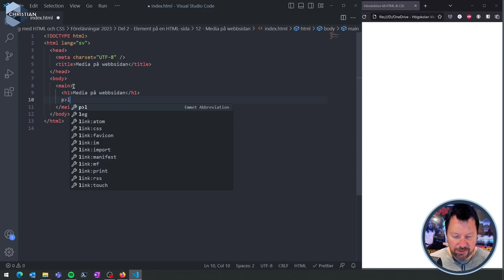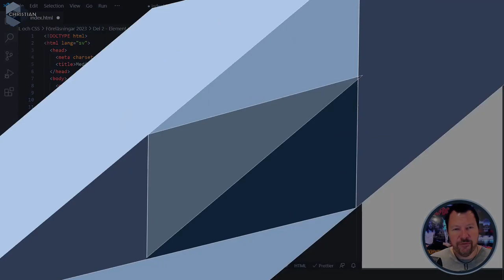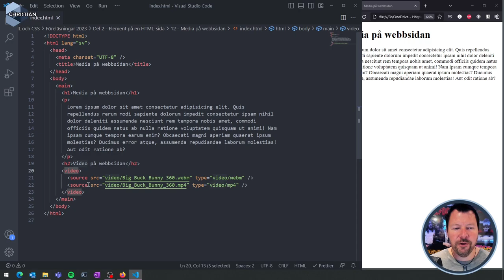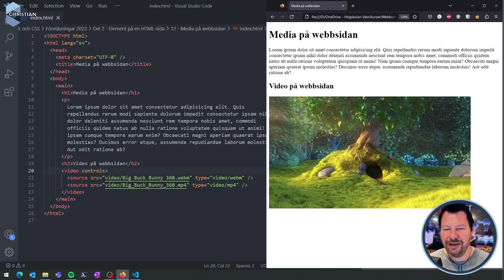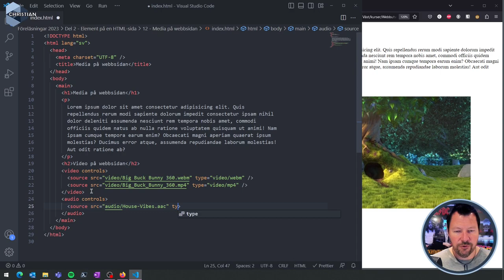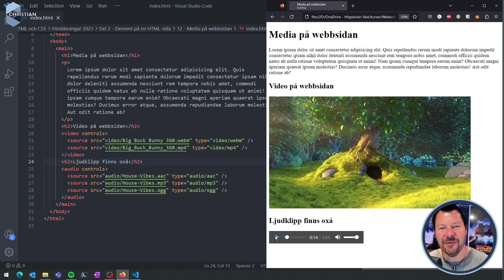WUH100 2023 12 Media på webbsidan